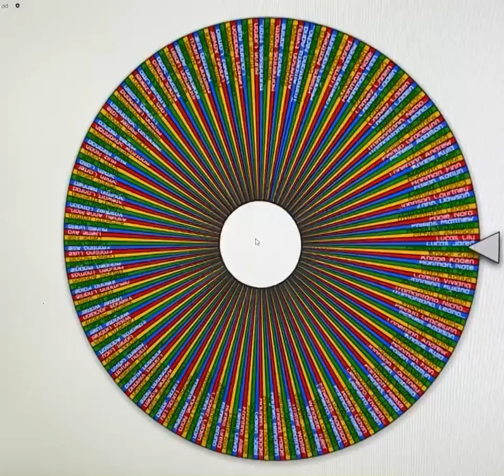8th grade basket winner